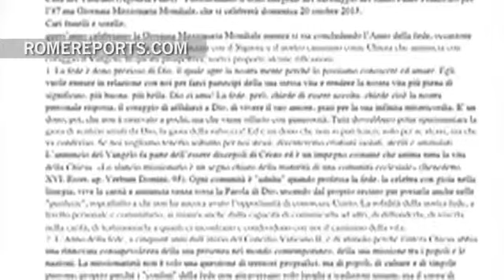Mensaje del Papa a las misiones. Transmitir la verdad del Evangelio no es violentar la libertad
El Papa Francisco ha escrito un mensaje con motivo de la Jornada Mundial de las Misiones que se celebrará el próximo 20 de octubre. En él, repite que la Iglesia no es una ONG, sino "una comunidad de personas, animadas por la acción del Espíritu Santo, que han vivido y viven la maravilla del encuentro con Jesucristo."